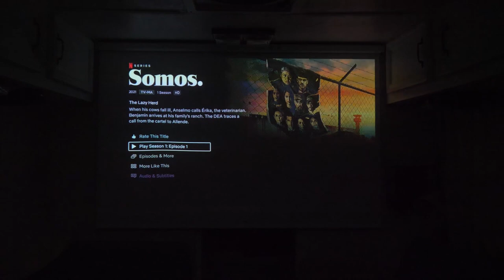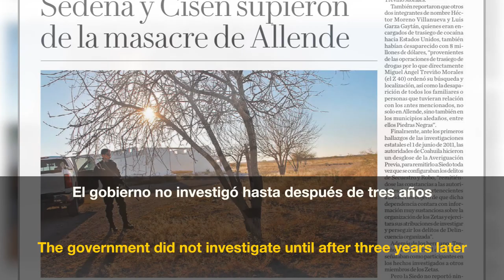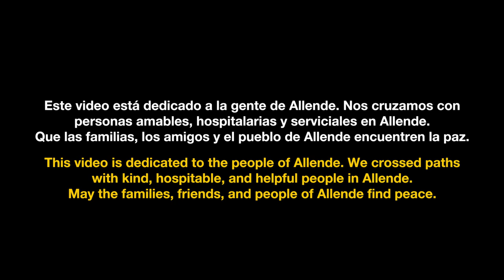VAN LIFE in Allende, Mexico | Worst Narcos Massacre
😱Never expected our first 72hs in Mexico would involve the visit to 3 mechanics in a city where the worst narcos massacre happened back in 2011. Little did we know about Allende and its history. In this episode, we will show how was our experience in Allende and how much it costed all the repairs we needed to do to our Toyota RV**

**P.S: if you also have Toyota RV and you happen to want to drive it to Mexico, make sure to watch minute 06:56. Upgrading your suspension is a MUST when in Mexico since it’s full of humps aka "topes" in Mexico 👈🏽

Season 3 Episode 3 | Allende, Coahuila, Mexico | Filmed October 2021

👫🏽 We are Marco and Fran, an Asian Latino couple from The Philippines and Argentina. We met in 2016 and after a few international dates, meeting in different parts of the world, we realized that traveling is a passion we share together so we decided to quit our 9-5 jobs to pursue our dream of traveling the world full-time together. Since January 2018 we’ve been traveling full-time around the world and trying different kinds of travel lifestyles: hitchhiking, backpacking, housesitting, travel hacking, etc. Then, in 2020 we bought a 1985 Toyota RV, renovated it, and made it our home on wheels. Living a traveling lifestyle has been the best decision of our lives. We love every second that we spend exploring this beautiful world of ours, learning from different cultures, being outside our comfort zones, learning every day more about ourselves, and being able to share this journey with all of you through our videos. Thanks for stopping by our Youtube channel and mapping the unknown with us!  ❤️

📲 Check out the mobile app we created, Nomad Journal App: a daily journal app to help you feel balanced and achieve your dream travel lifestyle!

OUR LATEST CAMERA GEAR:

Insta360 Camera
DJI Mavic Air 2 Drone DJI Mavir Air 2 Extra Battery DJI Mavic Air 2 12V Car Charger